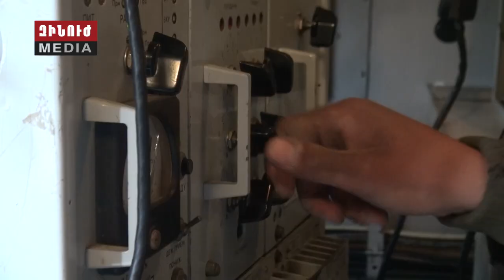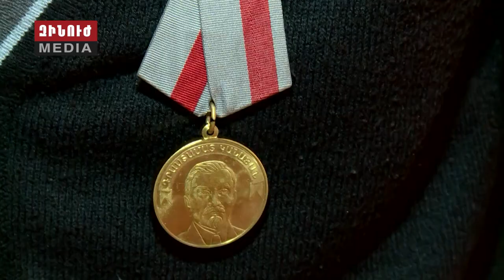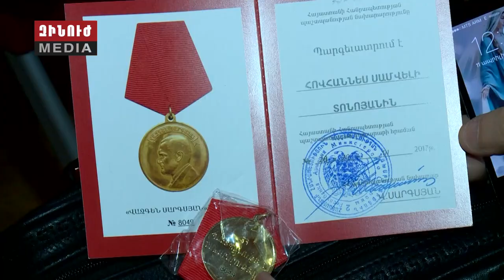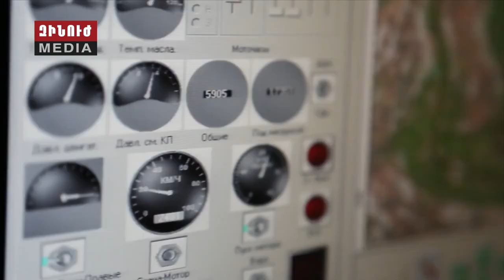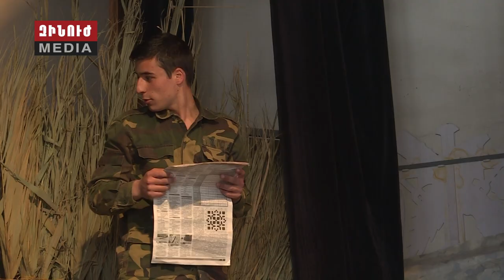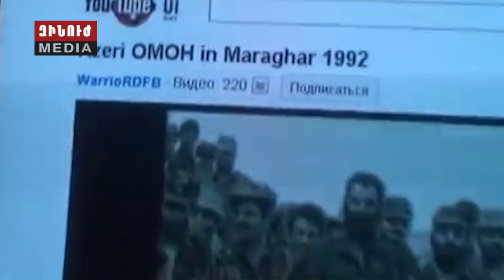Կիրակնօրյա Զինուժ 16.04.17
Զինուժի կիրակնօրյա թողարկումը 16.04.17